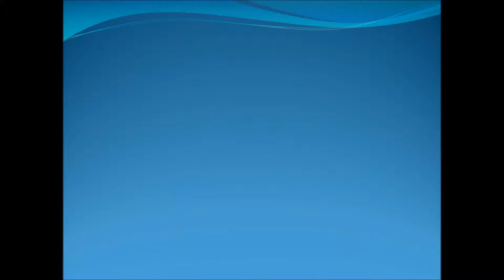Denbigh Compact Athletics Facility Triple Jump Area Upgrade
Denbigh Compact Athletics Facility Triple Jump Area Upgrade is presented in this video. There are a lot of triple jump expert services that we can do, including the construction process. Our company can set up triple jump run ups for several unique organisations, such as schools, colleges along with athletics facilities. The installation process depends upon if your runway will be used for recreational or even professional utilization. Schools or colleges that have a small spending budget may want to consider this as it may create different sporting opportunities for students. There are lots of factors that might change the cost of setting up your triple jump runway. The most common factors which could alter the charges could be the surfacing specification and also the measurements of the triple jump run up - because a larger facility is going to cost considerably more than a small one. We can install triple jump run ups to match your individual budget and requirements, seeing that we have a lot of specifications to choose from.

If you are interested in athletics, we recommend having a look at this page. Here you can find out about UKA competitions and officials

Polymeric rubber is one of the surface types which can be used to install triple jump runways. A polymeric surfacing is a mix of EPDM rubber crumb with a binder that is set down on a sub-base so producing the surface. Expert compact athletics centres along with schools which have older pupils might have this kind of surfacing installed, considering that it works well for competitive utilization. A common surface material for triple jump run ups for primary schools is actually a fibre-bonded needle-punch surface. It is better for primary schools to get this surfacing because it is more comfortable compared with polymeric material hence producing fewer injuries. In addition, needle-punch is available in a number of bright colours to allow the kids to have fun when using the triple jump. It is suggested that you check your triple jump facility area regarding problems - polymeric and/or needle-punch - as a way to keep costs down of major repairs which can develop from minor issues – meaning you may need an upgrade. For more information on triple jump areas, have a look at this

What this video is about:
Compact athletics
Athletics facility
Triple jump
Triple jump area
Triple jump upgrade
Compact facility
Athletics facility
Long jump
High jump
Multi Activity Area

If you are interested in watching more videos like this, we recommend having a look at this playlist Here you can find more videos on athletics facility construction.

Many thanks for checking out the online video. Hopefully, you have enjoyed watching the video clip. If you have any queries or even give us any feed-back, make sure you write it in the comments box down the page and one of our team members will respond to you. In the event you did like this online video, please may you click the like button and share it on your social sites such as Twitter and Facebook.